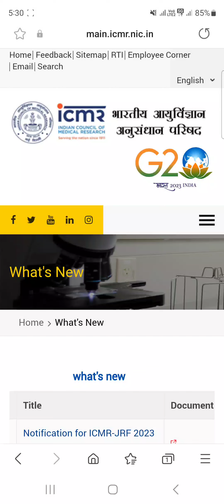ICMR JRF 2023 RESULT DELAY OFFICIAL NOTIFICATION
ICMR JRF 2023 RESULT